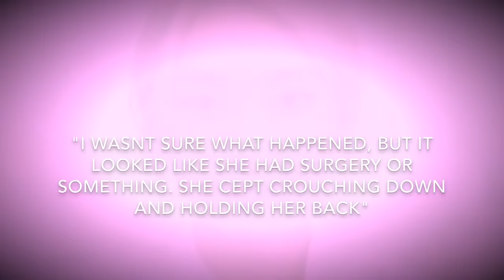SISTAR's Bora Reportedly Injured